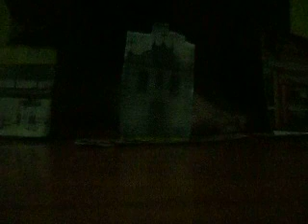Jeceaba do Norte Mc 2019 Acervo do Tico